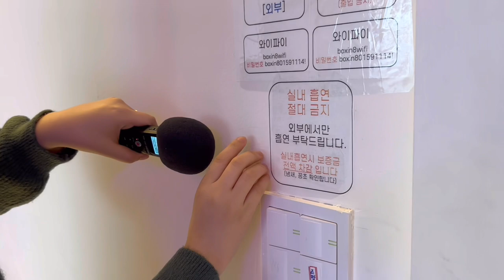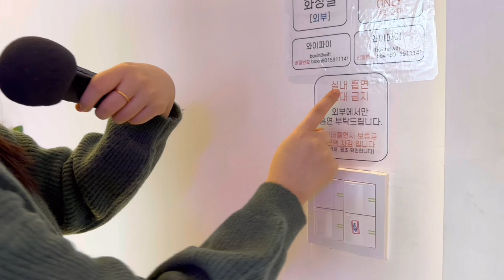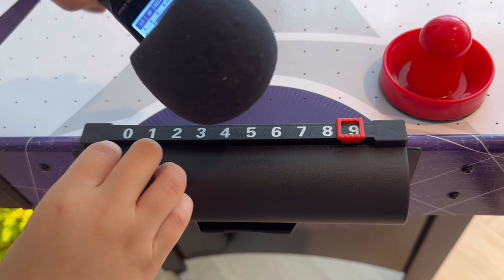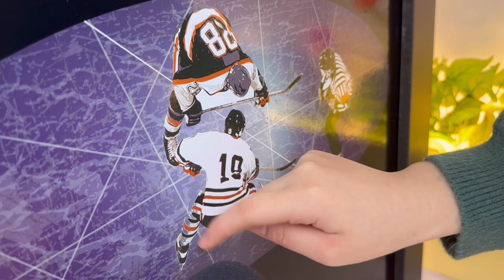ASMR in Stuido with 100+ aggressive Tingles 🎯🏒 KOREA PUBLIC / Tapping , Scratching Build up 💟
❤️WANTDO Membership❤️
 : communicate, remove video ads, collection videos, short daily videos

Hello ✋

Today's video is Asmr with Studio 100+ trigger.

It's my favorite style of video. 😎

I'm happy to let you hear this sound :)

If you're curious about my daily life,

🎧 I recommend 5-6 for volume